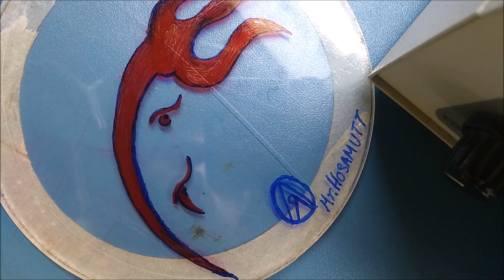shiv-ganesh painting on acrylic peace 5 minute art